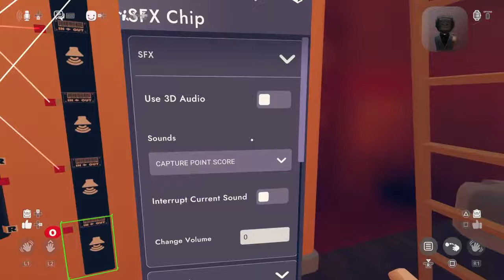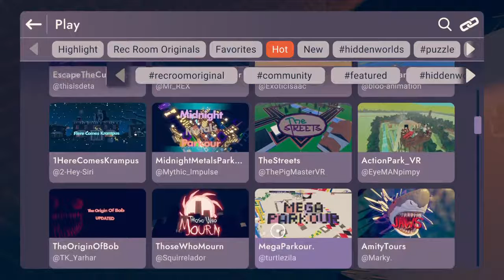coney music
Oh boy oh boy the good content alarm is going off

Oh wait false alarm:(

Please like sub and sub anyways (;

Btw I play games
Gaming